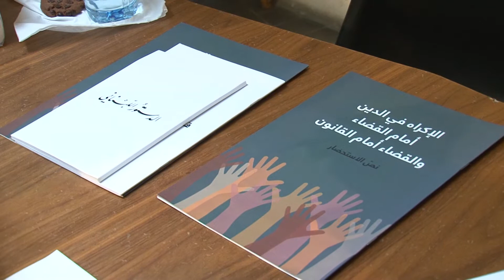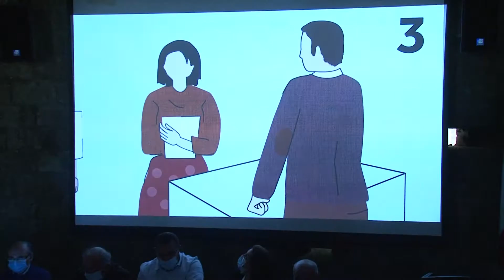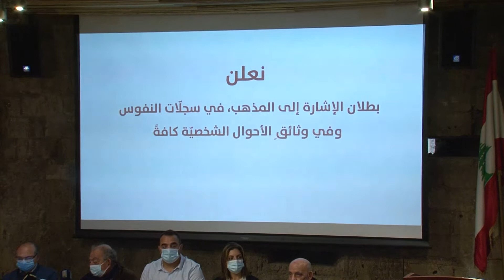الإعلان الشعبي الأول : بطلانَ القيد الطائفيّ في سجلاّت النفوس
إِنَّ إِدارة سِجلَّات النُّفوس لِلْأحْوال الشَّخْصيَّة قامتْ بِتصْنِيف كُلٍّ مِن المدَّعين فِي مذْهب مُعيَّنٍ وذلك مُنْذ وِلادَته مِن دُون أن يكون قد صدرعن أيِّ مِن المدَّعين أيْ طلب بِذلك.

مؤتمر حول إطلاق مبادرة "الإعلان الشعبي الأول" : بطلانَ القيد الطائفيّ في سجلاّت النفوس, الَّذي عقد نهار الخمِيس ١٣ كانون الثَّاني ٢٠٢٢مِن قِبل مجموعة "شمس"